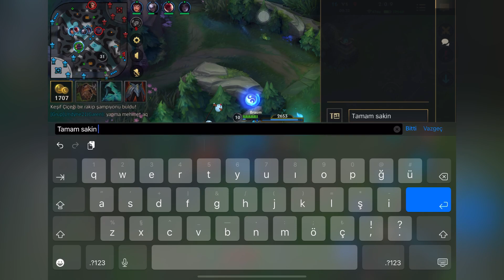⁠ @Scelymoba nın Düzenlediği Turnuva Çeyrek Final Maçı